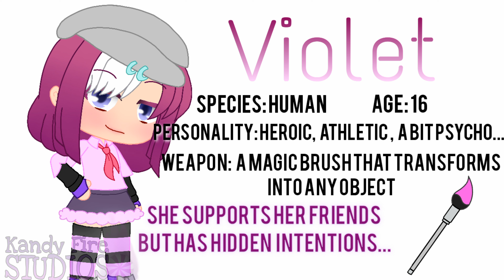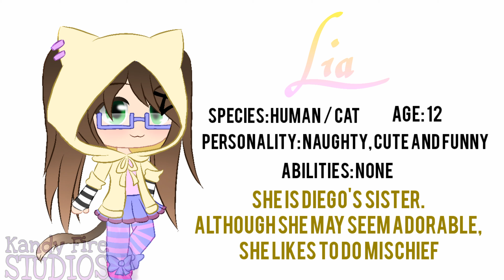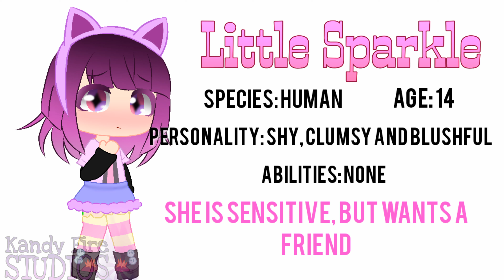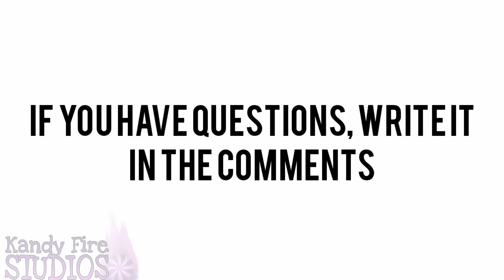OC INFORMATION | Kandy Fire Studios | Gacha Life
ALL THE SONGS THAT APPEARS HERE DOESN'T BELONG TO ME